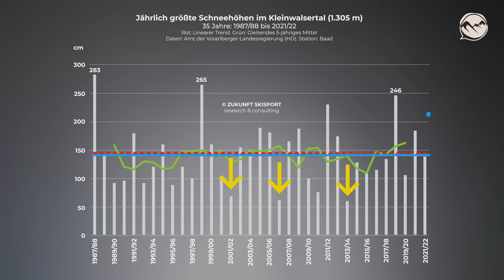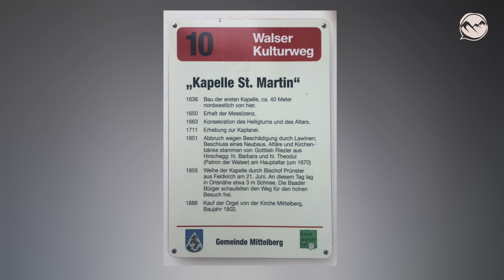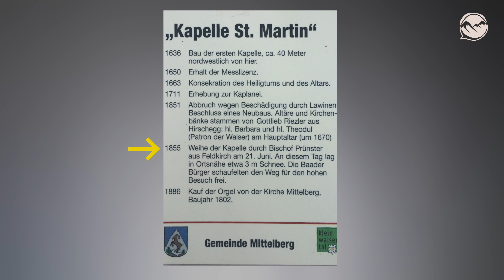KLEINWALSERTAL: Größte Schneehöhen seit 1987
00:14 – Intro: Das Kleinwalsertal
00:40 – Die jährlich größten Schneehöhen seit 1987/88
01:20 – Klimaszenarien ("worst case") bis 2050
01:46 – Beantwortung der Eingangsfragen
02:20 – Infos zur Schmeemessung im Kleinwalsertal
02:33 – 3 Meter Schnee am 21. Juni 1855
03:12 – Verabschiedung / Quellenangaben
03:33 – Willst du uns unterstützen?

In diesem Video findest du Informationen über die Entwicklung der "jährlich größten Schneehöhen" im Kleinwalsertal in den vergangenen Jahrzehnten - sowie einen Ausblick auf Klimaszenarien bis zum Jahr 2050. Produziert im Juni 2022 von Martin Hautz und Matthias Kreuz („Bildmaterial“, Fieberbrunn, Tirol, Austria).

Liebe Freunde des Skisports,
Forschung ist teuer. Und ihre Finanzierung immer eine Herausforderung.
Vielleicht haben Sie Lust, uns zu unterstützen.
IBAN
AT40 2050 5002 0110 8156
Sparkasse Kitzbühel
BIC
SPKIAT2K

Datenquellen:
finden Sie ein PDF zum gleichen Thema mit der Offenlegung aller Datenquellen.

Der Tiroler Günther Aigner (* 1977 in Kitzbühel) ist einer der weltweit führenden Zukunftsforscher auf dem Gebiet des alpinen Skitourismus. Er absolvierte die Diplomstudien der Sportwissenschaft (2005) und der Wirtschaftspädagogik (2007) an der Leopold-Franzens-Universität Innsbruck und an der University of New Orleans („UNO“, USA). Von 2008 bis 2014 leitete Aigner für den Tourismusverband „Kitzbühel Tourismus” das Eventportfolio und das Wintermarketing.

Seit 2014 führt er „ZUKUNFT SKISPORT – research & consulting“. Er berät alpine Destinationen und Skiresorts wie Lech-Zürs, Zell am See, Snow Space Salzburg, Dolomiti Superski oder Obertauern. Als „Speaker“ hält er Fachvorträge im In- und Ausland. Über Beiträge und Interviews nimmt er in TV-, Hörfunk- und Printmedien am öffentlichen Diskurs teil. Gastlektorate führten Aigner bis dato an Hochschulen in Hanoi (VNM), Baku (AZE), Sanya (CHN), Taschkent (UZB), Belgrad (SRB), Konstanz (DEU), Innsbruck, Salzburg, Kufstein, Krems, Dornbirn und Seekirchen (Schloss Seeburg) sowie als Referenten zum Ausbildungslehrgang der Österreichischen Staatlichen Skilehrer.

2019 war Günther Aigner beitragender Autor im österreichischen Special Report „Tourismus und Klimawandel“ (ASR19) des Austrian Panel on Climate Change (APCC). Er ist Mitglied im Studienausschuss Nr. VII („Umwelt“) des Weltseilbahnverbandes (O. I. T. A. F.). Seit 2021 Doktoratsstudium „Management“ an der Universität Innsbruck.